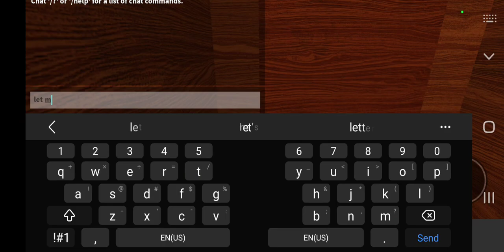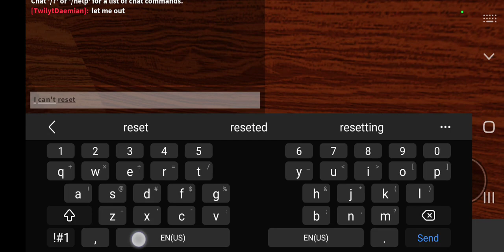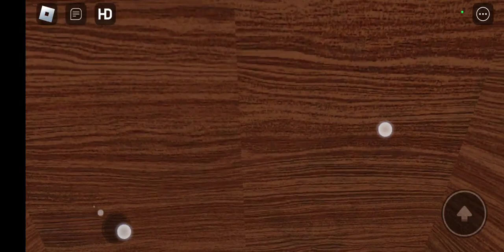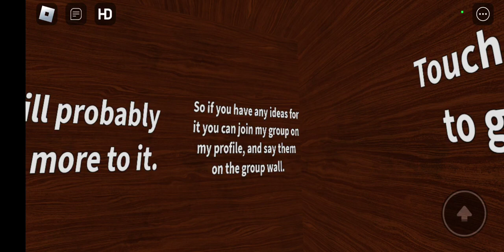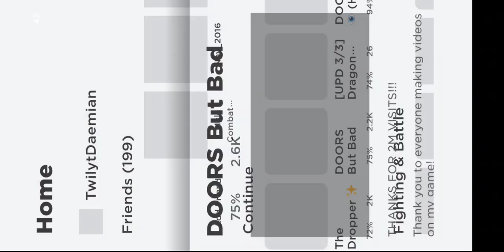September 15, 2022